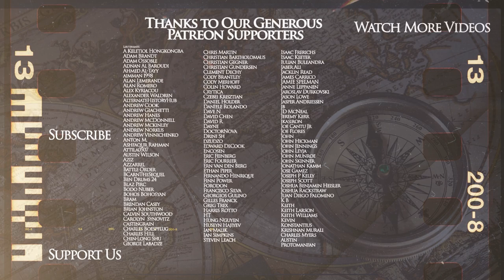Sack of Rome 1527 - Italian Wars DOCUMENTARY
Kings and Generals animated historical documentary series on the Italian Wars continues with the aftermath of the famous battle of Pavia. France was on the back foot, but the events in the Holy Roman empire, where the Emperor Charles V had to contend both with the Protestant movement and the incursions of the Ottoman empire, allowed the house of Valois to continue the fight in Italy. In this video we will cover the 5th, 6th and 7th Italian wars, including the Sack of Rome in 1527 and the battle of Ceresole of 1544

The video was made by MalayArcher while the script was researched and written by Johan Melhus. This video was narrated by Officially Devin The art was created by Nargiz Isaeva. Machinimas made using Total War: Rome 2 and Attila, using Medieval Kingdom 1212AD mod